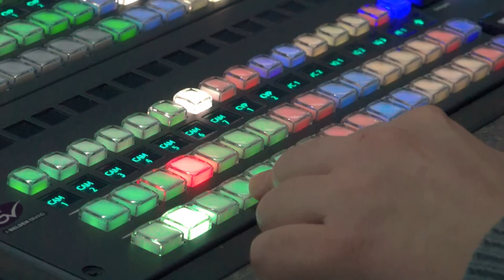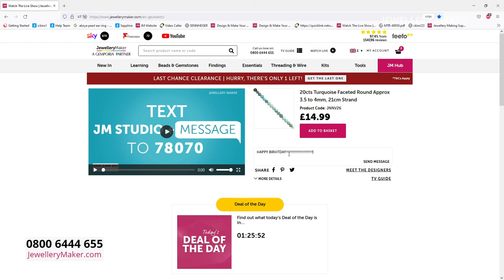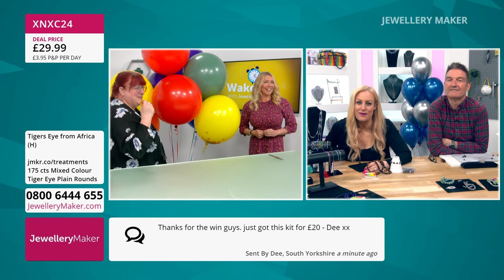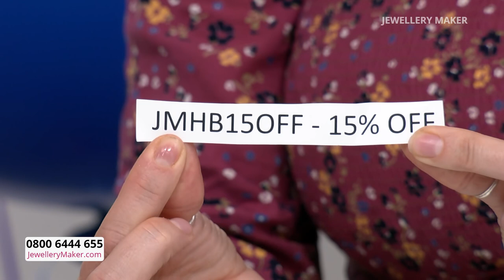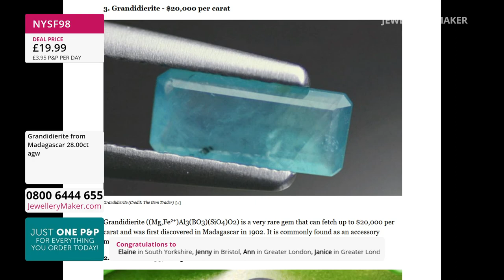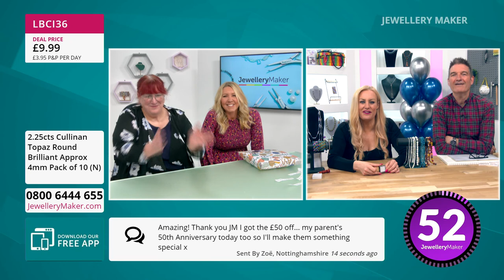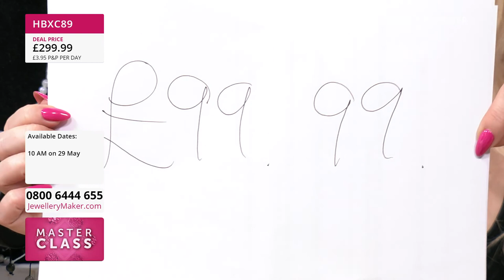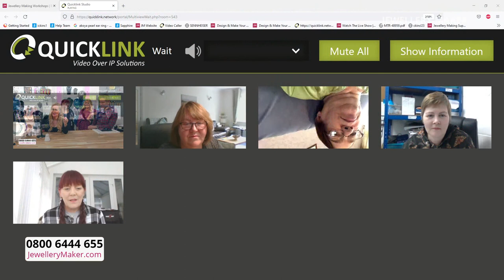JewelleryMaker LIVE 29/04/22